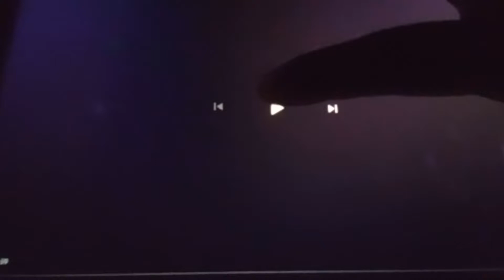Play With Me Sesame Theme Song